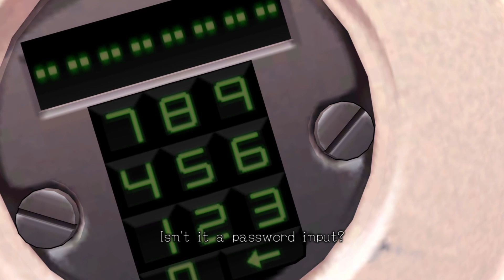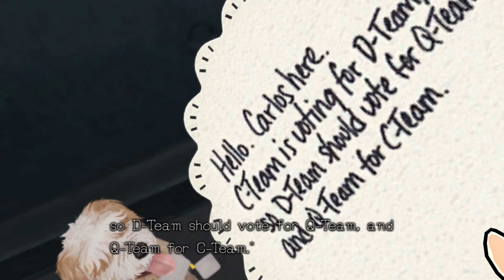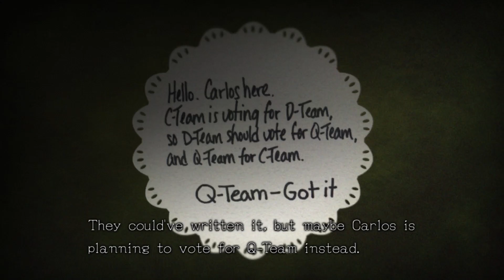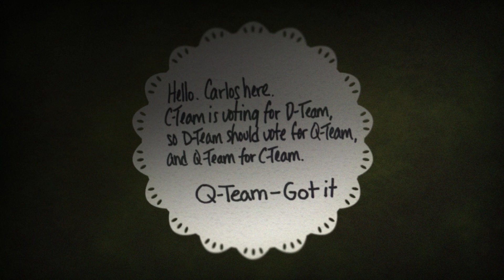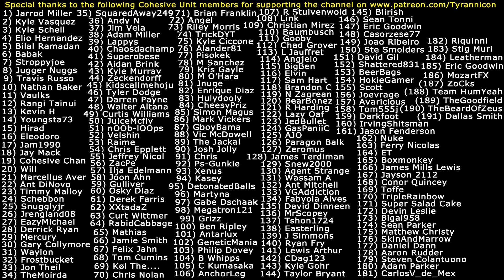ZERO SENSE! Zero Escape: Zero Time Dilemma (#2)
Special thanks to the following Cohesive Unit members for supporting the channel on Patreon.com: (1) Jarrod Miller (2) Kyle Vasquez (3) Kyle Schell (4) Elio Hernandez (5) Bilal Ramadan (6) Babak (7) Stroppyjoe (8) Jugger Nuggs (9) Travis Russo (10) Nathan Baker (11) Vaulks (12) Rangi Tainui (13) Kevin H (14) Youngsta73 (15) Hirad Gorgoroth (16) Eleodoro (17) Jam1990 (18) Jay Mack (19) Cohesive Chan (20) Will (21) Marcellus Aver (22) Ant DiNovo (23) Timmy Malloy (24) Schebbon (25) Snugglyjr (26) Jrengland08 (27) EazyMichael (28) Derrick Ryan (29) Mercury (30) Gary Collymore (31) Waylon (32) Frostbucket (33) Jon Theil (34) TheMoirda (35) SquaredAway249 (36) Andy N (37) Jim Vela (38) Adam Miller (39) Lappys (40) Chaosdachamp (41) Superobese (42) Aidan Brink (43) Kyle Murray (44) Zeckendorff (45) Kidscallmehoju (46) Tyler Dodge (47) Darren Payne (48) Walter Altana (49) Curtis Williams (50) JuiceMcfly (51) nOOb-lOOps (52) Velshin (53) Raime (54) Chris Epplett (55) Jeffrey Nicol (56) ZacPe (57) Ilja Edelmann (58) Joon Ahn (59) Gulliver (60) Osky Diaz (61) Derek Farris (62) XXtadaZ (63) Curt Wittmer (64) RabidCabbage (65) Mathias (66) Jamie Smith (67) Felix Jahn (68) Tom Cumins (69) Kol The... (70) Chris Nolan (71) Brian Franklin (72) Angel (73) Riley Morris (74) TrickyDYT (75) Kyle Ciccone (76) Alander81 (77) Pisokek (78) M Sanchez (79) Kristoff Gayle (80) M O'Hara (81) Jnuge (82) Enrique Diaz (83) Hulydooly (84) CheesyPriz (85) Simon Magus (86) Mark Vickers (87) GboyBama (88) Victor McDowell (89) The Jackal (90) Josh Jolly (91) Chris (92) Ps-Gunkie (93) Xenus (94) Kasey (95) DetonatedBalls (96) Martyna (97) Gabe Dschaak (98) Megatron121 (99) Grizz (100) Ben Ripley (101) Antarlux (102) GeneticMania (103) Philip Dovey (104) B Whipps (105) C Kumasaka (106) AnchorLeg (107) R Stuivenwold (108) Link (109) Christian Mirez (110) Baumbusch (111) Gooby (112) Chad Grover (113) L Jauffret (114) Angjelo (115) BigBen (116) Elvin (117) Sam Hart (118) Brandon C (119) N Zagrean (120) BearBonez (121) R Harding (122) Lazy Oaf (123) JedBullet (124) GasPaniiC (125) AJO (126) Paragon Balk (127) Zeromus (128) James Terdiman (129) Snew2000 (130) Agent Strange (131) Wassam A (132) Ant Mitchell (133) VGAddiction (134) Fabyola Alves (135) David Dinneen (136) MrScopey (137) Tshon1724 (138) Easterling (139) J Simmons (140) Ryan Fry (141) Lewis Rhys Arthur (142) CDag123 (143) Kyle Gohr (144) Taylor Bryant (145) Blirish (146) Sean Tonni (147) Eric Goodwin (148) Casorzese77 (149) Joao Riberio (150) Steve Smolders (151) David Gil (152) Shattered831 (153) BeerBags (154) HokieGamer (155) Scott (156) Joevrage (157) Avaricious (158) Tom555j (159) Darkfoot (160) IrvingShitsman (161) Jason Fenderson (162) Nuke (163) Ferry Nicolas (164) ET (165) Boxmonkey (166) James Mills Lewis (167) Jayson 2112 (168) Conor Quincey (169) Toffe (170) TripleRainbow (171) Super Salad Cake (172) Devin Leslie (173) Bigal958 (174) Sean Parker (175) Matthew Christy (176) SkinAndMarrow (177) Daniel Dann (178) Aaron Rudder (179) Steven Colantuono (180) Adam Parker (181) CarlosV_de_Mex (182) Leatherman (183) Eric Goodwin (184) Riquinni (185) Stig Muri (186) MozartFX (187) Team HumYeah (188) ZoCks (189) TheGoodfield (190) TheBeardOfZeus (191) Dallas Smith (192) Exorter (193) CheesecakeYeah